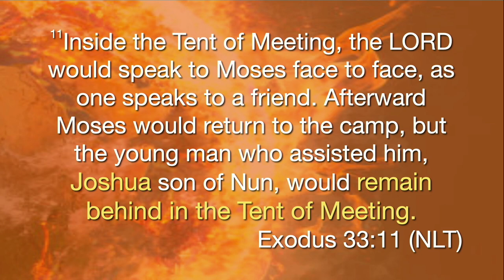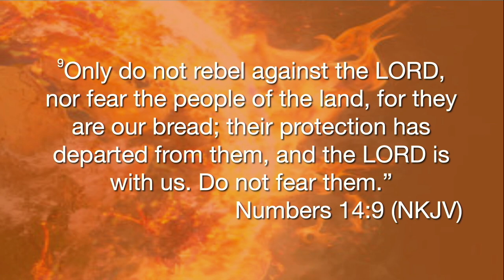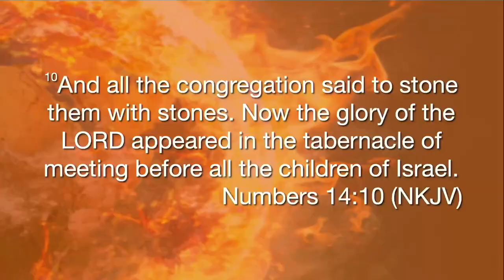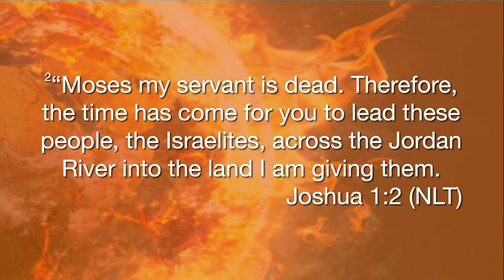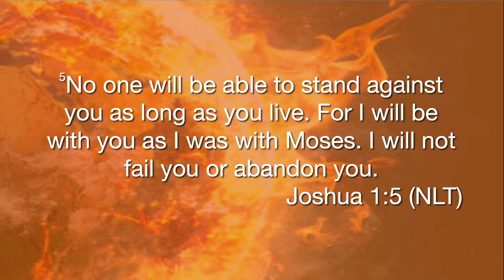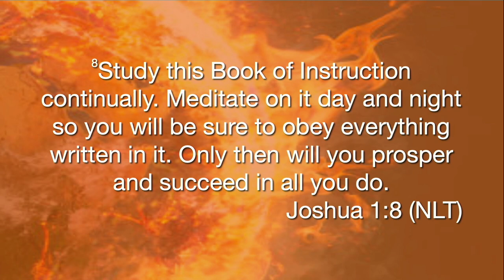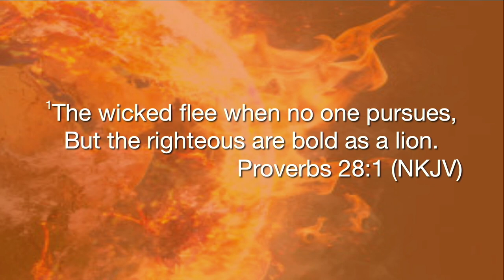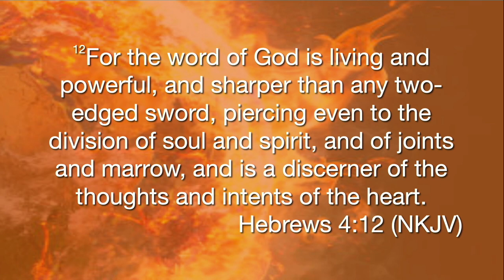Fearless // Shake the Earth: Revival and Awakening (Part 5) Brad and Misti Helton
fear is one of the biggest strategies the enemy uses to keep you from living out your faith. If you fear what may be, you won’t have faith to believe that God is with you when it looks like you are all alone.